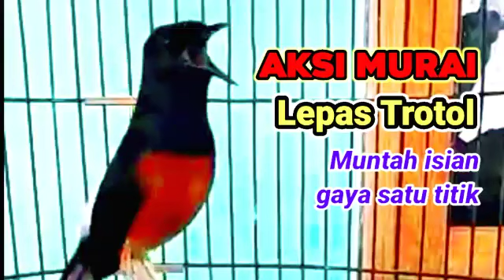Murai Gacor Muda Lepas Troto Muntah Isian Main Satu Tirik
Murai batu muda baru lepas Trotol Gacot power tembus Muntahkan Isuan Main angteng satu titik calon gaco lapangan...